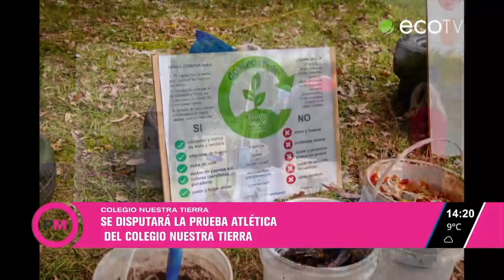Asociación civil Nuestra Tierra: Correcaminata, Cross trail y encuentro por el ambiente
Carmen Escudero Leoz y  Agustina Bertone representantes de la Asociación Civil Nuestra Tierra en diálogo con Plataforma Magazine, invitan a participar de la correcaminata y el encuentro por el ambiente que se llevará adelante el próximo 8 de Junio